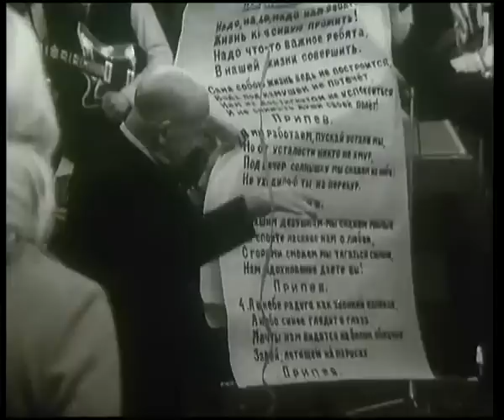Рабочее общежитие. Вечер отдыха несемейной молодежи, Ленинград, 1974, кинонаблюдение